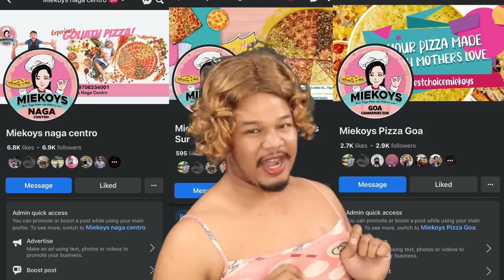BANDWAGON NAKA ADVANCE NA! (LAKERS VS WARRIORS)